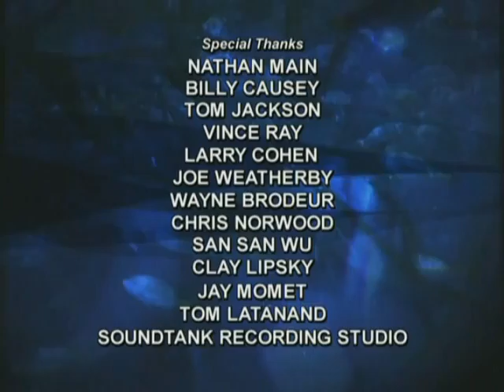waterways: Critters of South Florida ( A Your Sanctuary TV Presentation)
Producer Erik Hutchins teams up with Sanctuary and National Parks staff to follow several of the fascinating critters that roam through Southern Florida. A great animal wildlife story with plenty of good photography and outstanding information.